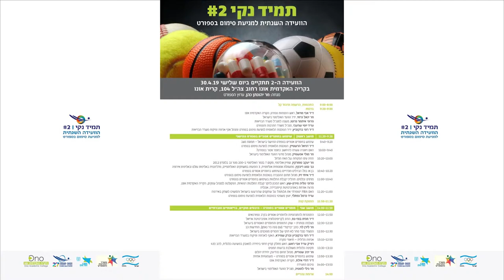ד"ר רוני ברקוביץ, יו"ר הסוכנות הלאומית למניעת סימום בספורט ומנהל אגף אכיפה ופיקוח משרד הבריאות